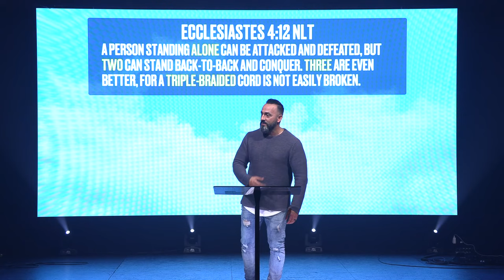Turbulence Part 1: Check Your Gauges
As we enter this holiday season many of us are experiencing some up and down challenges and it can feel a lot like turbulence! Are the added stresses you're experiencing due to the pressure of the holidays or is there a deeper cause? Join Pastor Jason for part one of this series as he shows us how God's word can help us prioritize and rise above the turbulence in our lives.

Contents:
00:00 - We're Expecting Turbulence
16:10 - Cost of Being Out Of Balance
24:50 - Check Your Gauges
26:30 - Refocus On What Matters Most
34:59 - Reduce The Nonessentials
39:33 - Reprioritize Your Life